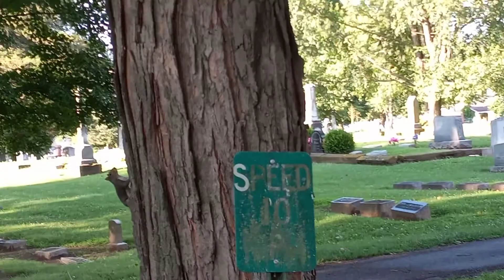Squirrels Eating Shelled Peanuts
Two or three squirrels waiting on their dinner from Steve Austin.